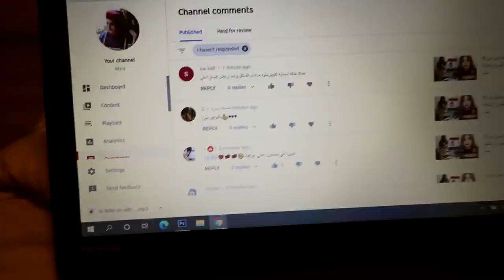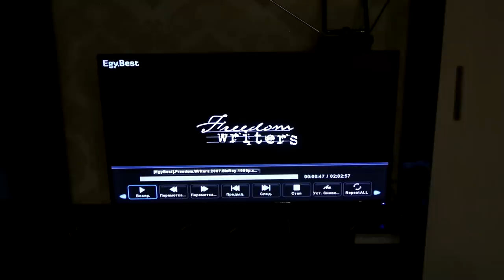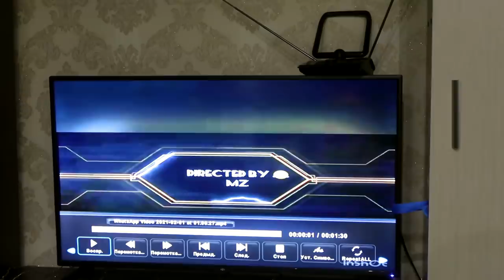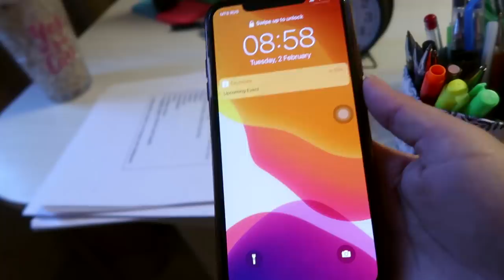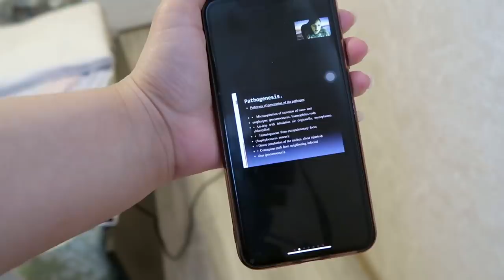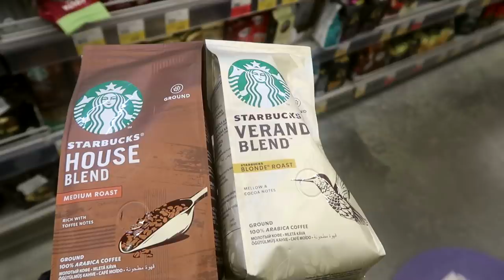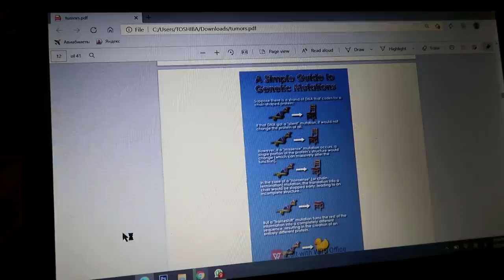تنظيم الوقت بين الدراسة و اليوتيوب و الفسحات| أول أسبوع في سمستر الثاني| طالبة طب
مرحبا حبايبي
إشتقتلكم من آخر فلوق ... و أخيرا بلشنا سمستر الثاني و كان لاز أوثق لكم أول أسبوع فيها ... و حكيت بالفيديو عن كيف أنظم وقتي بين يوتيوب و دراسة و طلعات و أخذت معي في هدول الشغلات و حكيت عن موضوع كثير مهم تابعوا الفيديو كله مشان تفاصيل أكثر .